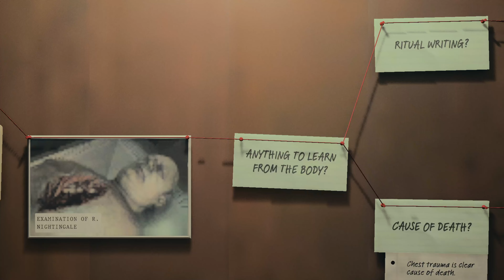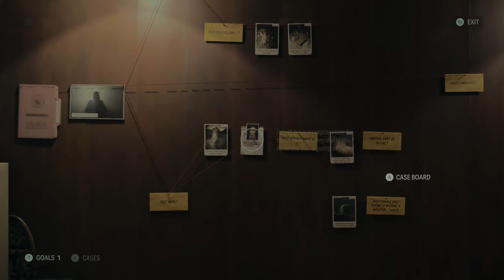Alan Wake 2 Walkthrough Part 5 Chapter Ending The Taken Nightingale Boss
Chapter Ending The Taken Nightingale Boss.